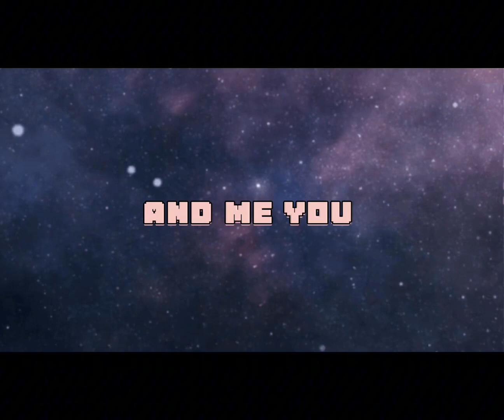Sonic x tails blackout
blackout